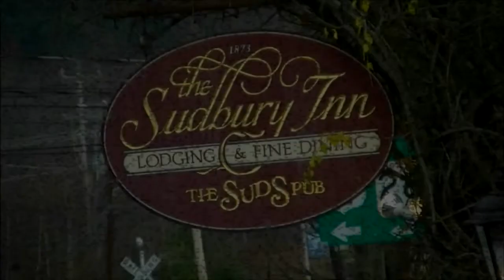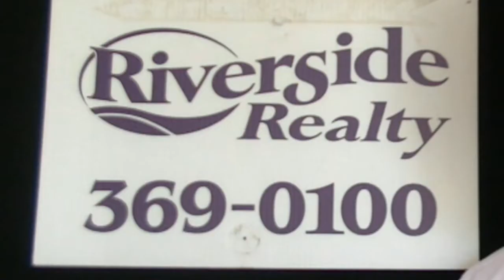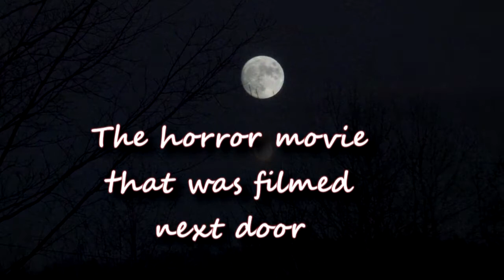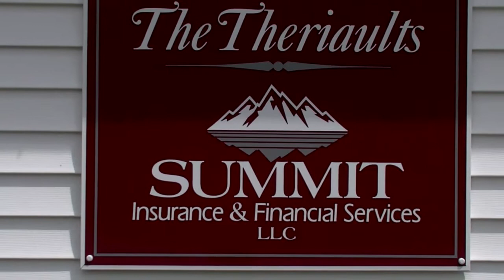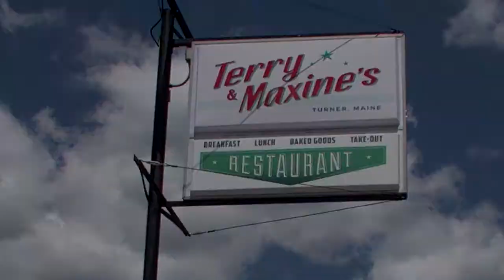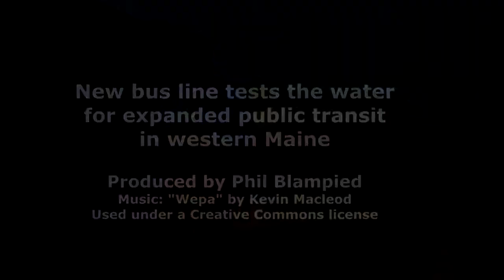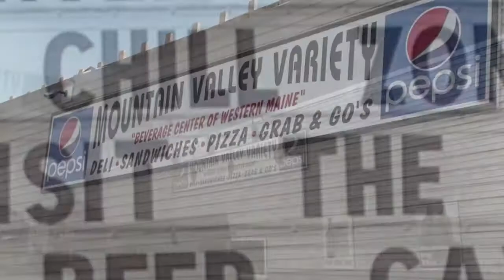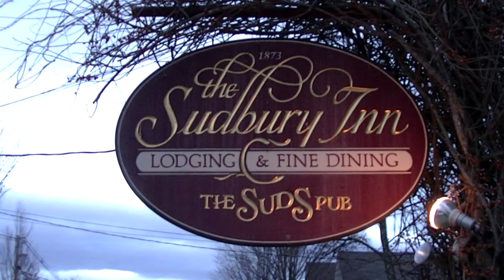Today River Valley, October, 2017 edition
An independent, nationally-distributed film, "Among Us", a horror film, was shot in Rumford and nearby towns thanks to a well-connected local man who found all the locations and many of the extras for the movie.  In this edition, a look at the movie and a talk with the man about how he did it.  And, will the new inter-city bus line connecting Auburn and Portland lead to more public transportation in western Maine, or wind up doing just the opposite - proving that there's just not enough demand for any pubic transportation?